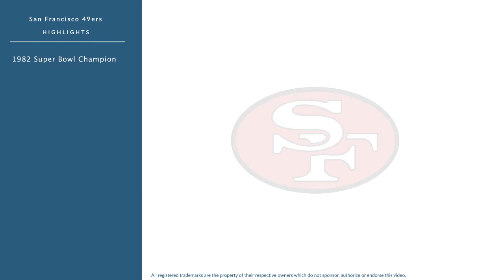John Ayers: Football Offensive Guard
John Ayers was a professional football offensive guard who played for 11 seasons from 1977 to 1987.

In college, Ayers played for the West Texas A&M Buffaloes in Canyon Texas.

Professionally, Ayers played for the San Francisco 49ers, and the Denver Broncos.